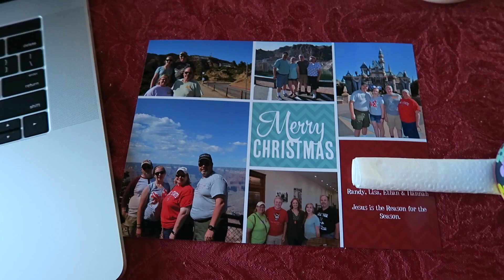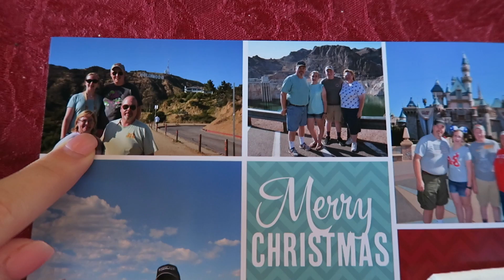Gingerbread Cookies + Christmas Movies | VLOGMAS DAY 11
I hope you enjoyed it! YAY FOR VLOGMAS. TODAY: I MAKE COFFEE. I MAKE BREAKFAST. I WORK ON CHRISTMAS GIFTS. I MAKE GLUTEN FREE GINGERBREAD COOKIES. AND I WATCH A CHRISTMAS MOVIE. Check it out.

**Make SURE to watch this in HD 1080p!**

Lots of new content and exciting things are coming your way.

If you have any video requests, please leave them in the comments! I’ll try to make them happen!

WANNA STALK ME? I dare you.